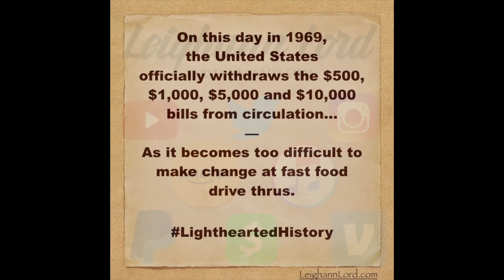It's All About the Benjamins - On This Day, July 14, 1969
‪On this day in 1969, the United States officially withdraws the $500, $1,000, $5,000 and $10,000 bills from circulation.‬ — As it becomes too difficult to make change at fast food drive thrus.

Created by Standup Comedian and Author @LeighannLord